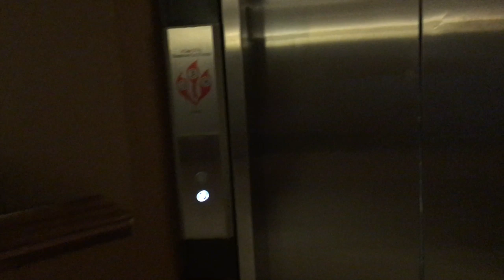GlitchCon 2019: Emmy Forgets She Has a Camera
Hey Loves! Welcome to probably my shortest Convention Vlog on my channel. Man, Kikadansu was extremely busy that weekend; we were so busy I forgot to record a lot of it actually. This Con was also my little sister's first convention. She had a blast, even though my "interview" with her wasn't so great. A truly classic sister conversation. I hope ya'll enjoy this video regardless of length. I tried to compensate with lots of pictures either I took or my friends took of each other :3

My Squad!
Babes in the Squad (all instagram):
@monsterace_cosplay (this one is the one in the wagon!)

Some people in the video!